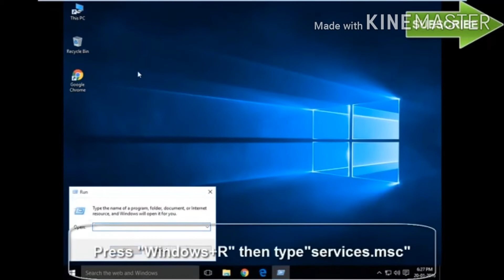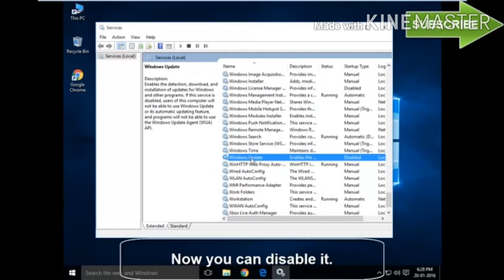How to fix windows licensed will expire soon in windows 8/10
My channel is all about computertech,beauty and lifestyle because i do a lot of things in my channel like if you're looking for a tips on how to fix basics on computers,remove pimples using beauty items etc. Just go to my playlists.